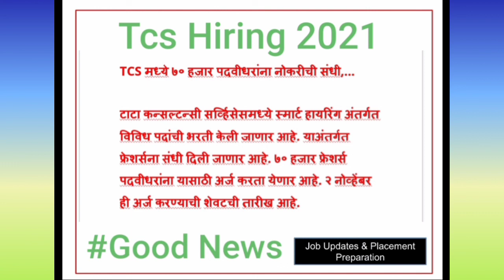Tcs Latest Big update 🤩 Tcs Hiring 70,000 Freshers Good News Apply Soon Last date 2 November 2021 ❤